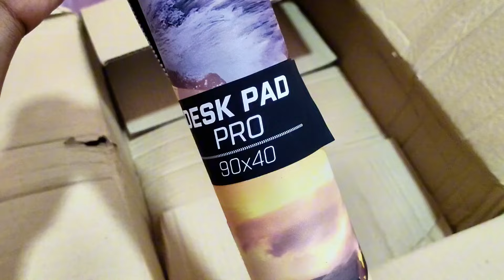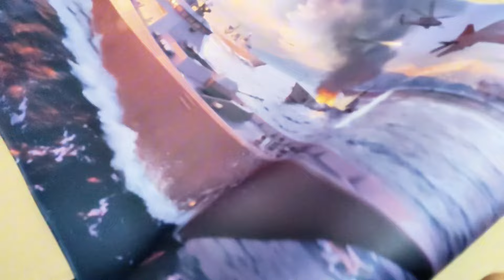Unboxing Merchandise Gift From Modern Warships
Sorry if the video is not edited because I am building a PC and have to wait for the parts to arrive at home.

I was actually on holiday in my village when I suddenly got a call from the delivery service that the package had arrived.

Distance from Village to City 90KM I just arrived and immediately unboxed this package..

Thank you Modern Warships for sending the merchandise.

Mohon maaf jika videonya ga gw edit karena lagi build PC tapi belum Dateng coy

Sebenernya juga gw lgi liburan akhir semester di kampung.. tapi paketnya udh Dateng jdi kembali lagi ke kota dengan jarak 90km..sampai kost langsung unboxing brutal..

Terimakasih kepada tim Modern Warships untuk merchandise nya.